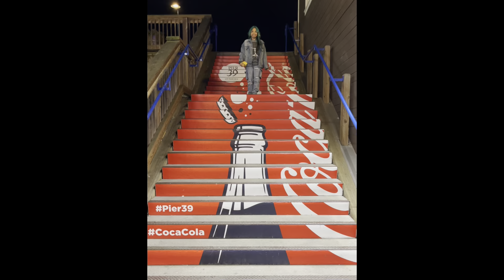1st day in Sac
Our first day in sac, driving to meet up with some of the Panther Mafia fam!